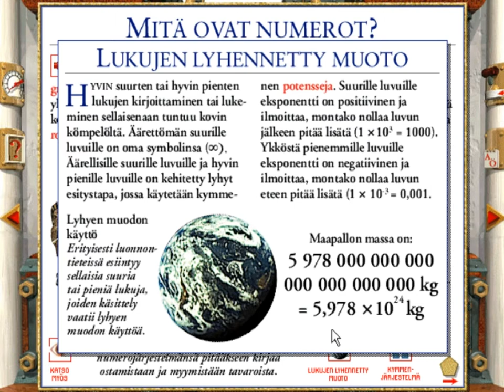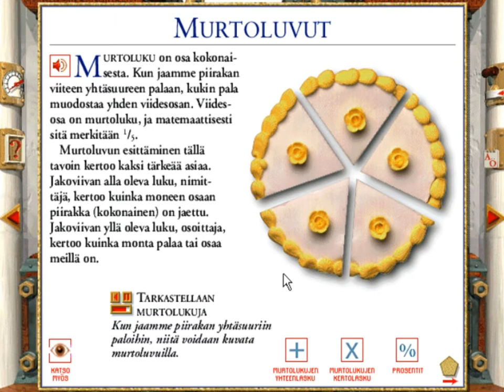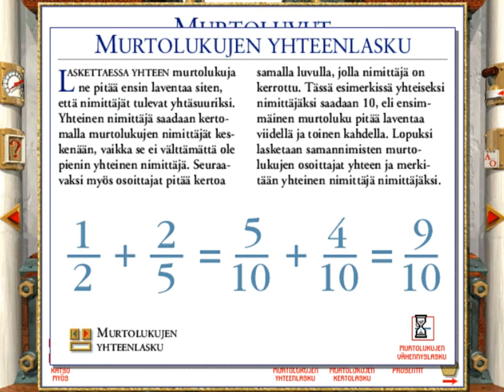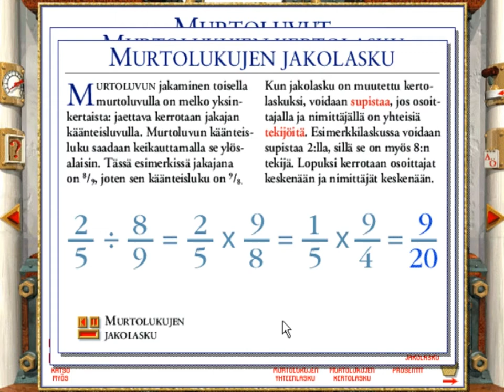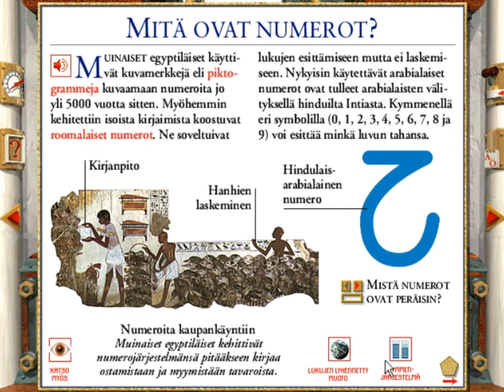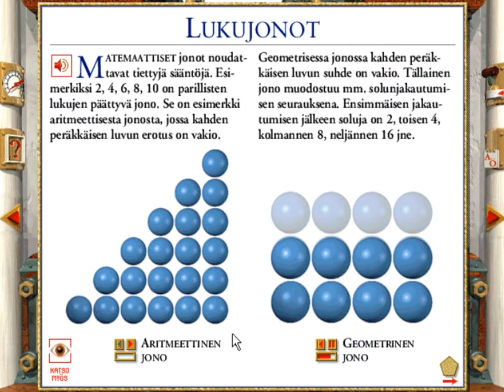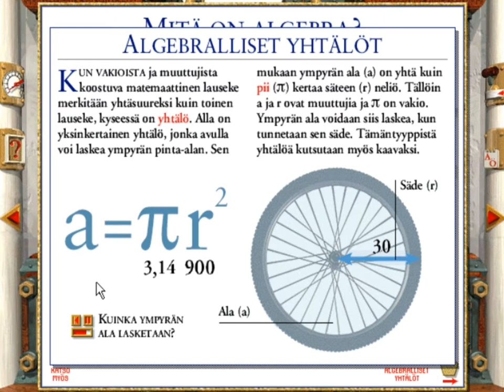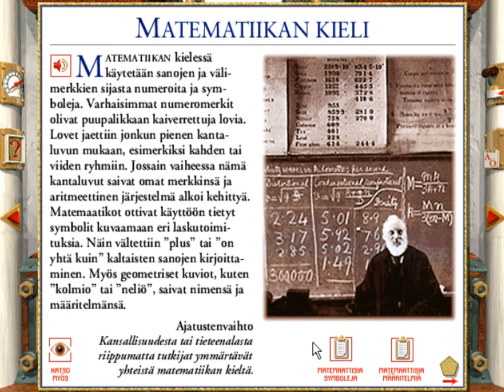CD-ROM Tietosanakirja Tiede (1995) - Osa 2